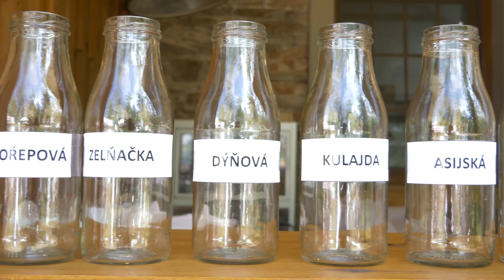Jaro na Blátě 2023